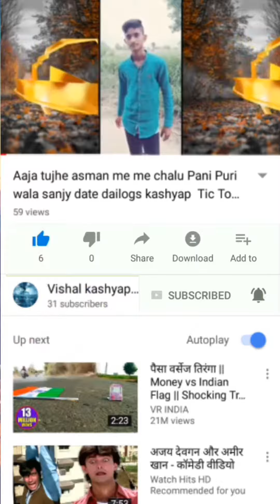Kya bat he danc video Vishal kashyap 💖💖💖💖 www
Kya bat he danc video Vishal kashyap 💖💖💖💖💖